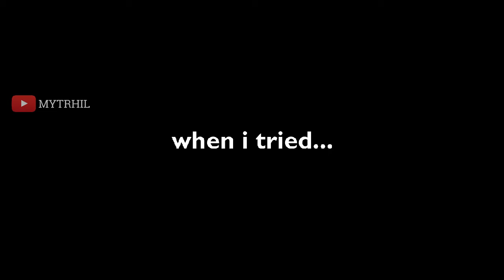Call Of Duty Mobile WTF Funny Epic Moments Episode #8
~ Call of Duty Mobile ~ * - Random Moments - Fails & Funny Moments Complication *
All the scenes in this video are mine,

please give me a comment about my video, it will be my motivation to continue making the next videos.

Footage in 01:47 :